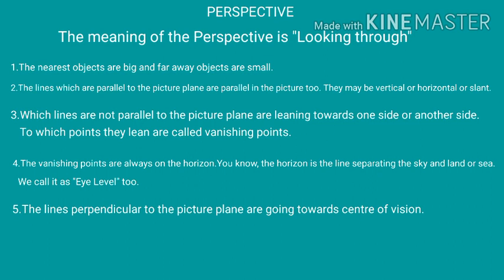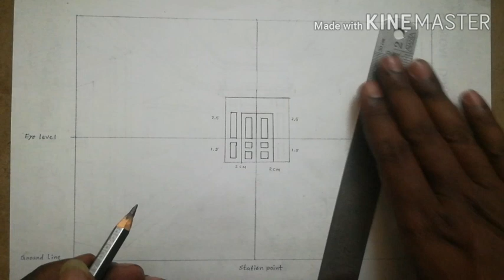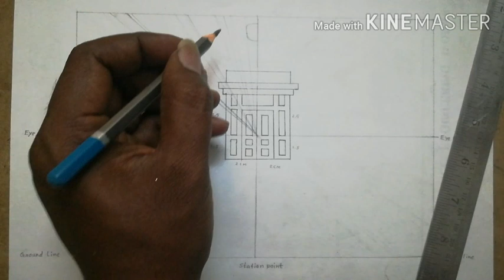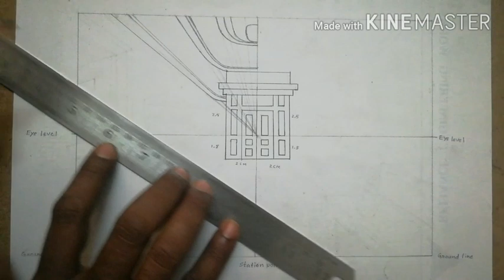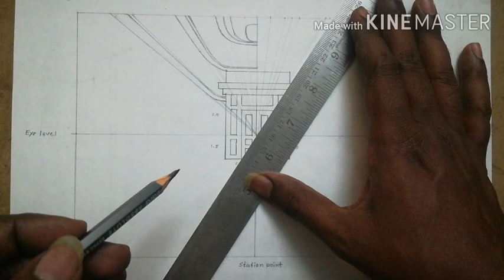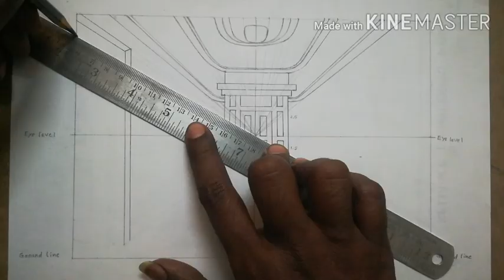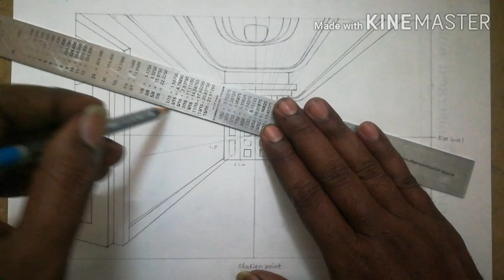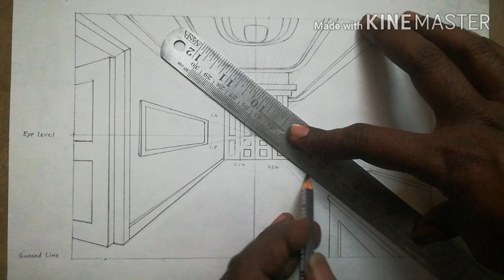DRAWING SKILLS, 7TH CLASS (Scale drawing for children)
This is drawing Skills book for high school children, Topic : PERSPECTIVE DRAWING USING SCALE.